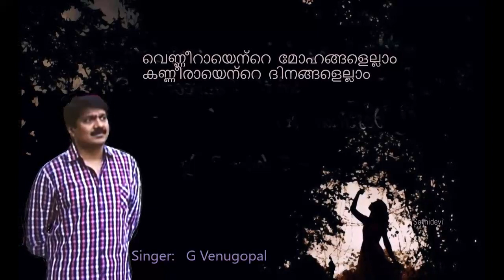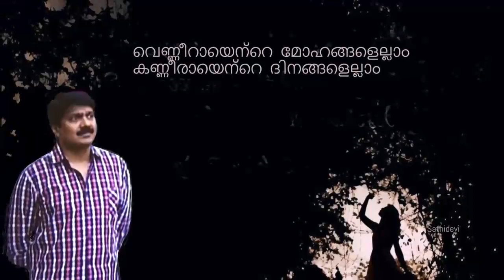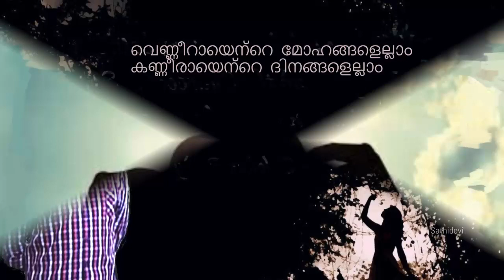വെണ്ണീറായെന്റെ മോഹങ്ങളെല്ലാം ...vennerayente/ G Venugopal/ (sathidevi)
വെണ്ണീറായെന്റെ മോഹങ്ങളെല്ലാം
കണ്ണീരായെന്റെ ദിനങ്ങളെല്ലാം
വിണ്ണോളം നിനവുകൾ നീ തന്നതല്ലേ
മണ്ണോളം വീഴ്ത്തി നീ മറഞ്ഞില്ലേ
നീർമുത്തു ചൂടിയ വയലിൻ വരമ്പത്തു
നീർമാതളം പോലെ പൂത്തു
നിൻ മൊഴിമുത്തിന്റെ ലാസ്യത്തിൽ ഞാനെന്നും
സ്വപ്നത്തിൻ കൊട്ടാരം തീർത്തു
നിനയാത്ത രാവൊന്നിൽ രാഗം മതിയാക്കി
രാക്കിളിയെന്തേ പറന്നു
പിടയുമെൻ ഇടനെഞ്ചു പൊട്ടിത്തകർന്നു
രചന: ഫത്താഹ് മുള്ളൂർക്കര
സംഗീതം: അനീസ് കൂരാട്